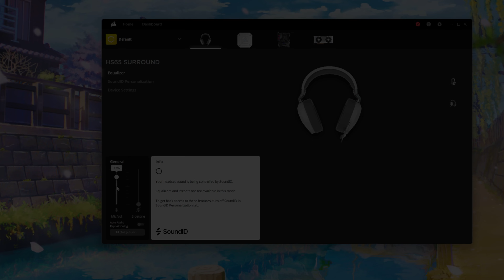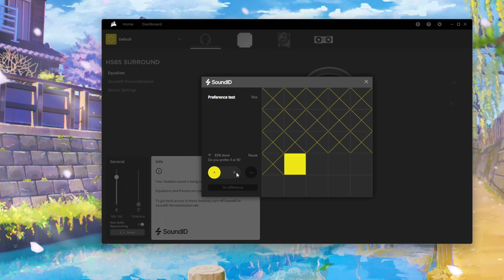SŁUCHAWKI Z IDEALNYM MIKROFONEM 😲 | Test, recenzja Corsair HS65 Surround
Słuchawki mają dobrze grać, ale te oprócz tego mają ekstra mikrofon. Kto chętny? 😍

Kolejna słuchawkowa propozycja dla graczy firmy Corsair - HS65 Surround. Mają one oferować wysoką jakość i realizm dźwięku przestrzennego. Jest tu także wbudowany wszechkierunkowy mikrofon. Jak wypada w akcji? Sprawdza Grzegorz „Xaorus” Rycko.

Mamy tutaj przetworniki neodymowe 50 mm. Ich impedancja wynosi 32 Om, czułość 111-114 dB, a pasmo przenoszenia 20 Hz - 20 kHz. Na lewej słuchawce Corsair HS65 Surround znajduje się rolka do zmiany głośności. Jak mówi Xaorus, nie ingeruje w dźwięk systemowy i działa bezpośrednio na słuchawki. Jest także wsparcie ze strony oprogramowania iCUE. Wzmocnimy dzięki niemu wspomniany mikrofon czy skorzystamy z Dolby Audio 7.1, a także SoundID. Pozwoli on ulepszyć wrażenia dźwiękowe. Jeśli mowa o mikrofonie, oferuje przyjemny i czysty dźwięk. Headset jest bardzo wygodny – tyczy się to zarówno pałąka, jak i zasadniczo nauszników.

Jak Xaorus ocenia Corsair HS65 Surround? Co w tych słuchawkach średnio przypadło mu do gustu? A co – prócz mikrofonu lub wygody – pochwali? Obejrzyjcie nasz film i dajcie nam znać, co Wy myślicie o Corsair HS65 Surround.

00:00​ Wprowadzenie
00:30 Cena i zawartość pudełka
01:00​ Wygląd, budowa, wykonanie
02:18​ Obsługa i test mikrofonu
03:40​ Wygoda HS65
04:45 Aplikacja i SoundID
05:32 Brzmienie i wrażenia
06:41​ Podsumowanie